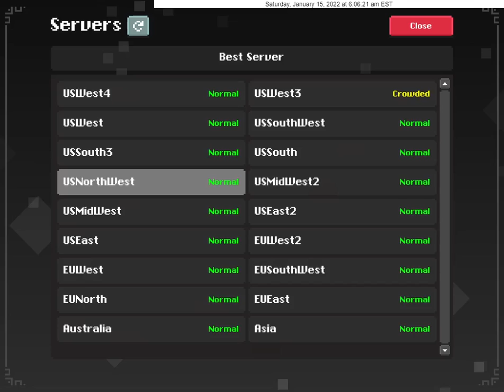(Alternative) Falc ip connect 1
Synchronize with the first video at about 0:01 or just use the timers.

At the start of the video there are zero people inside of dungeons, so everyone is accounted for.

From 20:04 to 20:39 the realm increases from 7/85 to 8/85 without anyone entering the realm portal, Falc ip connects.

Falc is never anywhere near the realm portal.